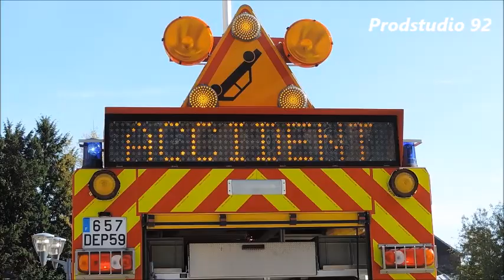(Compilation) SDIS 59 Véhicules en urgence dans la métropole lilloise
Compilation de véhicules des Sapeurs-Pompiers en urgence dans la métropole lilloise.